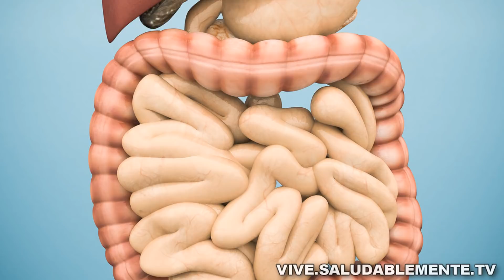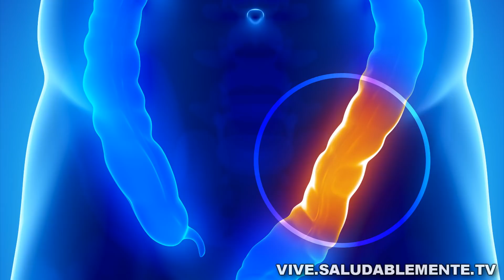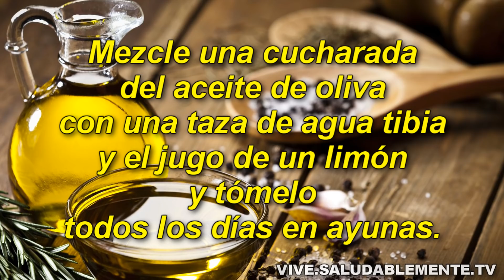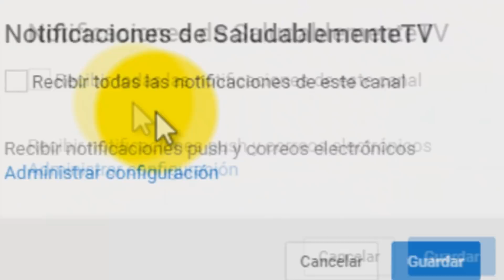🥫 Beneficios del Aceite de Oliva | SALUDABLEMENTE TV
Muchos son los beneficios del aceite de oliva. Tómalo en ayunas y mira lo que pasa.

BENEFICIOS DEL ACEITE DE OLIVA

Los beneficios para la salud del aceite de oliva incluyen el tratamiento del cáncer de colon y de mama, la diabetes, los problemas cardíacos, la artritis y el colesterol alto. También ayuda a perder peso, mejora el metabolismo, la digestión y previene el envejecimiento. Es un ingrediente básico para muchas preparaciones culinarias y también sirve para una variedad de propósitos medicinales. Los estudios médicos sugieren que está cargado de beneficios para la salud.

Ayuda a reducir los niveles de colesterol malo en nuestra sangre, ya que es rico en grasas monoinsaturadas. La variedad de aceite de oliva virgen extra contiene el más alto nivel de polifenoles antioxidantes y ácido oleico. Por lo tanto, es una opción saludable en comparación con otros aceites vegetales.

Sin embargo, también tiene muchas calorías, por lo que debe usarse en cantidades moderadas para obtener los mejores resultados de salud. La Administración de Alimentos y Medicamentos recomienda 2 cucharadas soperas todos los días para reducir el riesgo de enfermedad cardíaca.

TIPOS DE ACEITE DE OLIVA
Varios tipos de este aceite incluyen:

Aceite de oliva virgen: esta variedad se usa para cocinar con un contenido de ácido más bajo.

Aceite de Oliva extra virgen: esta es una variedad mucho mejor y se elabora presionando en frío la aceituna.

Aceite de oliva puro: este tipo es una combinación de aceites refinados y vírgenes. Contiene un contenido altamente ácido.

Aceite Lampante: se usa como combustible y no se recomienda para cocinar.

Es rico en antioxidantes, vitamina K y vitamina E, además, Tiene grasas monoinsaturadas como el ácido oleico y el ácido palmitoleico, que constituyen 10 g del recuento total de ácidos grasos de 14 g en este aceite. El aceite de oliva también está libre de carbohidratos y colesterol, lo que reduce el riesgo de enfermedades del corazón. El recuento de calorías de este aceite es similar al aceite de canola o mantequilla, en alrededor de 120 calorías en 1 cucharada de aceite de oliva. Debido a su sorprendente nutrición, el aceite de oliva tiene muchos beneficios para la salud, permítanos discutirlos en detalle a continuación.